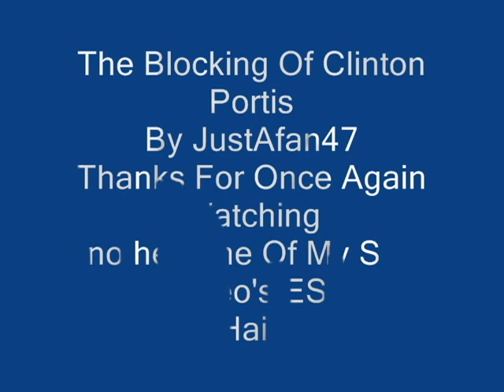The Blocking Of Clinton Portis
Some short clips of Portis blocking.